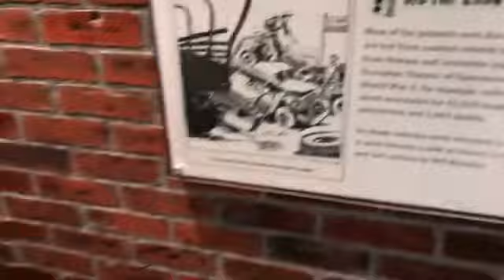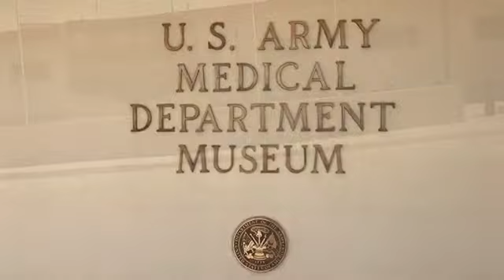Caring for the Injured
Captain "Capt KangaRuger" Ruger is assessing the scene with a Sargent Medic and his wounded soldier after a small Fire fight with the "Natzi" enemy.